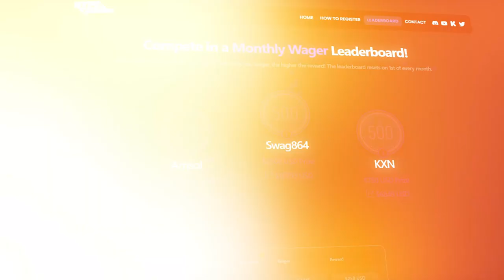I SPAN INTO THIS MASSIVE WILD BISON CHARGE BONUS!! (CRAZY BONUS)